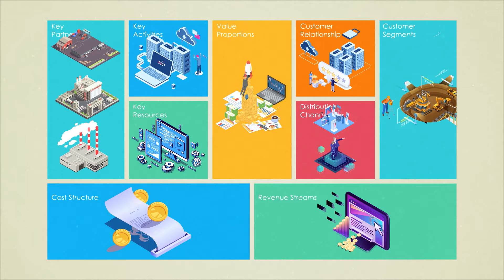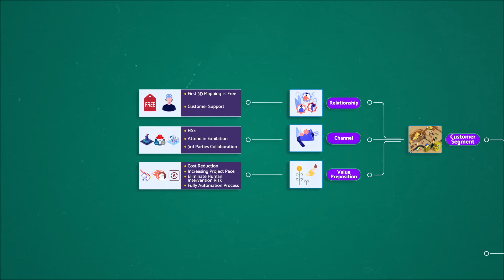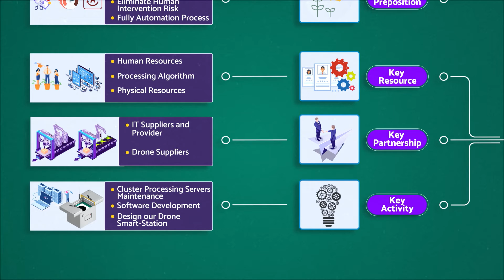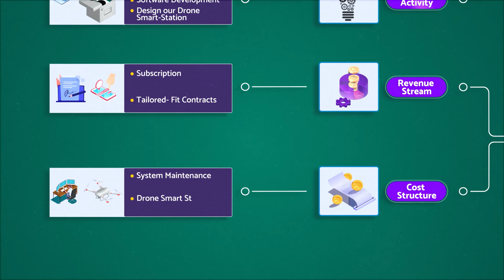Business Model To3D